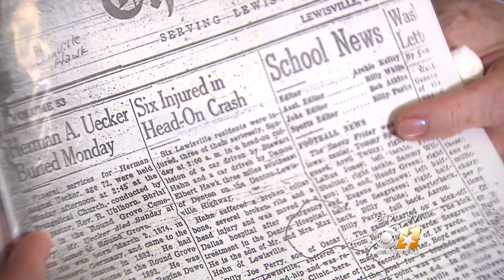Honorary LHS Graduate Earns Her Diploma 70 Years Later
Frankie Sprabary never graduated from Lewisville High School. Her absence of a diploma was not due to a lack of smarts, but health.